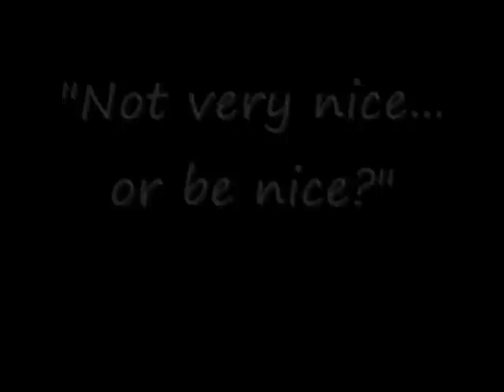Did I Just Catch a EVP?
So I was doing my normal vlog today and well.. I think I just caught a EVP... What you think? Im a bit freaked out.